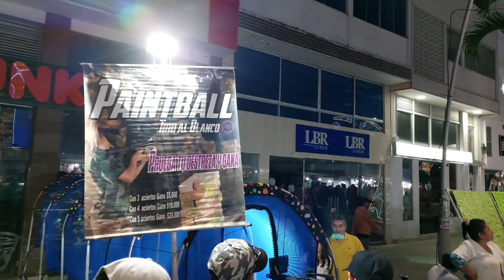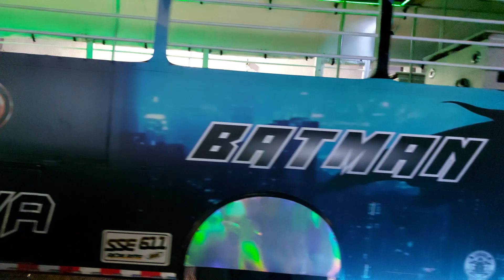Alumbrados Navideños en la Capital Musical de Colombia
Bienvenidos al Canal Emy's Curiosities.

Los invito a recorrer las tradicionales calles y parques de la hermosa Capital Músical de Colombia (Ibagué, Tolima).
Bellos alumbrados por la Plaza Simón Bolívar de Ibagué, la Carrera 3ra y el Parque Manuel Murillo Toro.